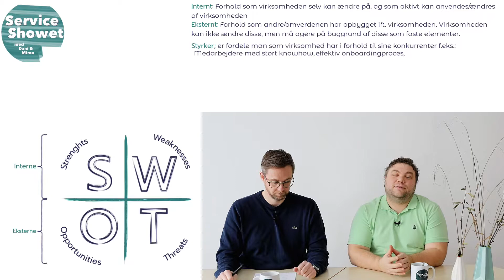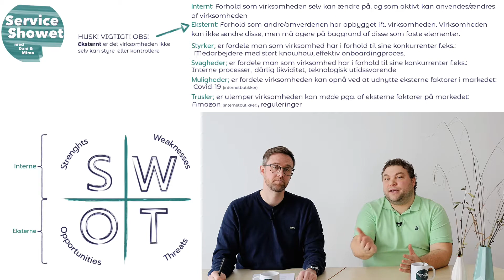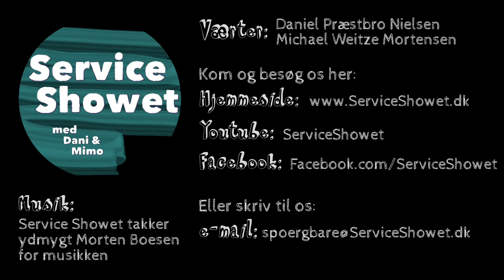Hvad er en SWOT-analyse og hvor vigtigt er en TOWS analyse? Det er MEGET vigtigt - forstå hvorfor...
I denne video gennemgår ServiceShowet hvad en SWOT analyse er.

Der er fokus på:

Internt: Strengths, Weaknesses - oversat til dansk: Styrker og svagheder
Eksternt: Opportunities og Threats - oversat til dansk: muligheder og trusler

Husk at det interne kontrollere virksomhederne selv, og kan påvirkes af virksomhedens beslutninger.
Det eksterne defineres af markedet og de faktorer der eksempelvis bestemmes politisk.

En SWOT skal være i slutningen af et projekt, og indeholder resultater af interne og eksterne analyser.
En SWOT giver ikke værdi uden at lave en efterfølgende TOWS. TOWS giver virksomheden en strategi, at navigere efter.

Se med og bliv klogere ... Rigtig god fornøjelse.!